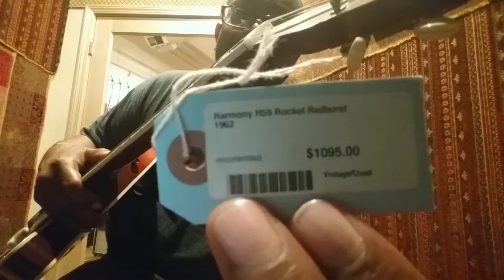Spike Rebel - Harmony H59 Rocket 1962 Sunburst Beauty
Spike Rebel shares a few clips of original poetic acoustic guitar song material to be recorded one day...
(1000 Ways & Lovely One) on a Harmony H59 jazz guitar